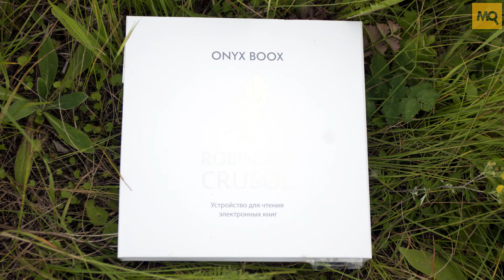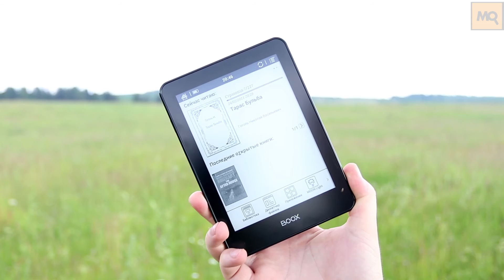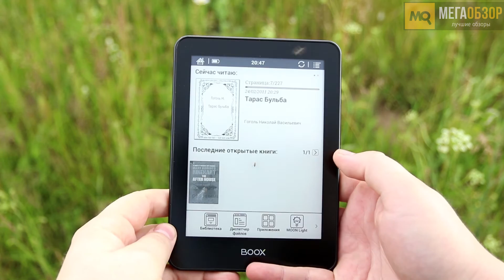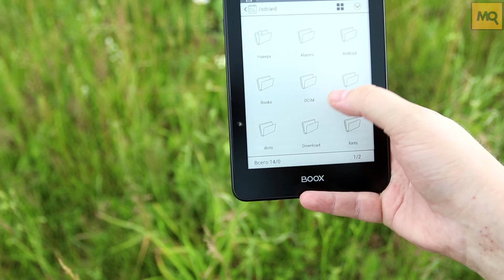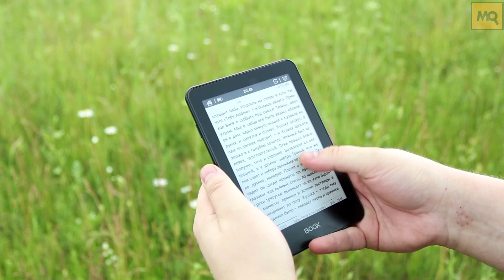ONYX BOOX Robinson Crusoe обзор читалки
Перед нами лучший ридер среди моделей с наличием защиты от влаги. Помимо этого, в ONYX BOOX Robinson Crusoe предлагается экран E-Ink Carta Plus, защитное стекло, металлический корпус, Wi-Fi, 8 Гбайт встроенной памяти, 2-ядерный процессор, оболочка на базе Android, длительное время работы. С момента анонса ONYX BOOX Robinson Crusoe и до её старта продаж прошло 6 месяцев. Практически в тоже время вышла ONYX BOOX MONTE CRISTO 2 с технологией Snow Field и Bluetooth. Здесь уже выбор будет стоять за пользователем, что будет приоритетней защита от воды или уменьшение артефактов при быстром режиме неполной перерисовки.